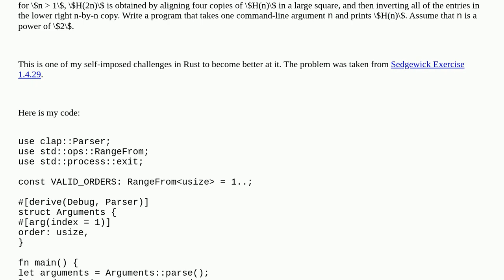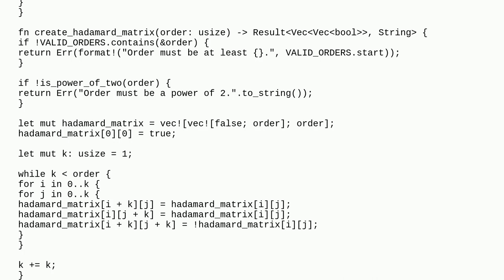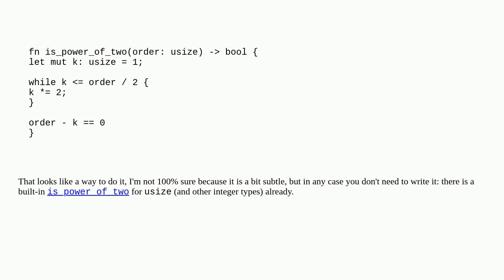Codereview: Print Hadamard matrix of order N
Print Hadamard matrix of order N

A special thanks goes out to the community

  beginner rust